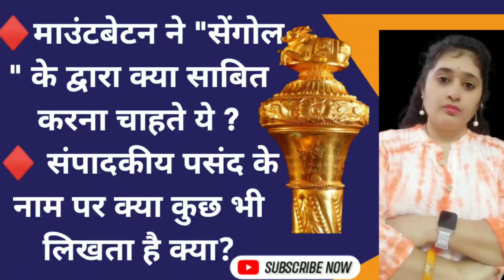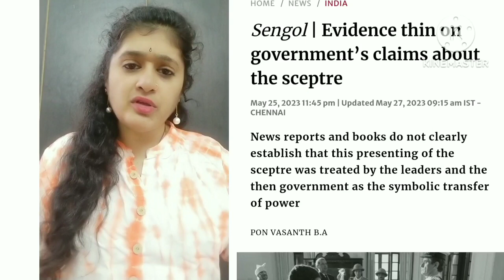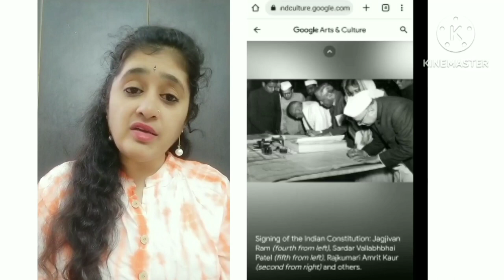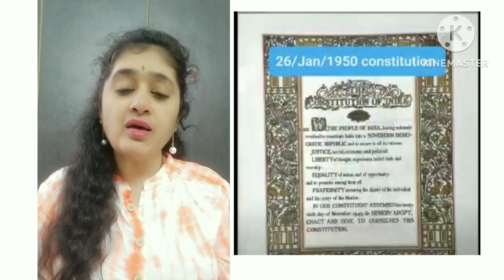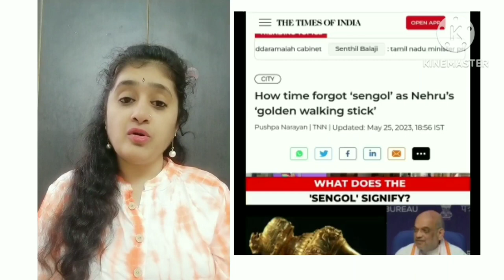Modiji Inaugurating sengolatnewparliament | OPP boycotts the event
Parliament house | New Parliament
Building | PM Modi

modiji Inaugurating sengolatnewparliament , why OPPOSITION allegations are wrong?
मोदीजी sengolatnewparliament का उद्घाटन कर रहे हैं, विपक्ष के आरोप गलत क्यों हैं?

in this video you can find answer how 15th august 1947 transfer of power,. what actually Lord Mountbatten want to say to Indians while symbolizing the event with sengol ?
इस वीडियो में आप उत्तर पा सकते हैं कि 15 अगस्त 1947 को सत्ता का हस्तांतरण कैसे हुआ। sengol के साथ घटना का प्रतीक करते हुए लॉर्ड माउंटबेटन वास्तव में भारतीयों से क्या कहना चाहते हैं?

Can you write anything in the name of editorial choice?

संपादकीय पसंद के नाम पर क्या कुछ भी लिख सकते है?

Nineteen opposition parties, including the Congress
and Delhi's ruling Aam Aadmi Party,
boycott the inauguration of the
new Parliament building in Delhi this weekend and
criticised an 'authoritarian prime minister and his
goverment?